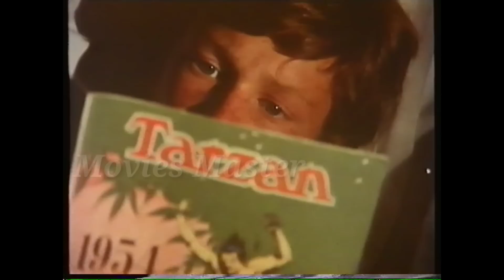The Summer I Turned 15 1976 (Den Sommeren Jeg Fylte ) Movie Explained in Urdu\Hindi | Movies in UH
The Summer I Turned 15 1976 (Den Sommeren Jeg Fylte ) Movie Explained in Urdu\Hindi
The Summer I Turned 15 1976
Den Sommeren Jeg Fylte 15 1976
The Summer I Turned 15
Den Sommeren Jeg Fylte